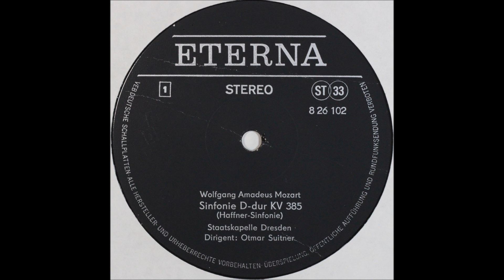Mozart, Sinfonie Kv 385 Haffner Sinfonie , Suitner